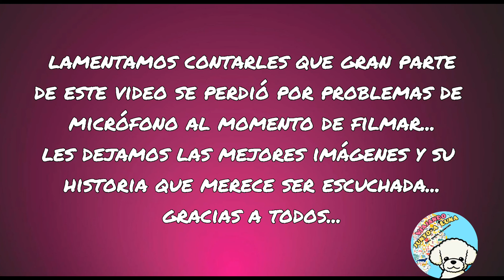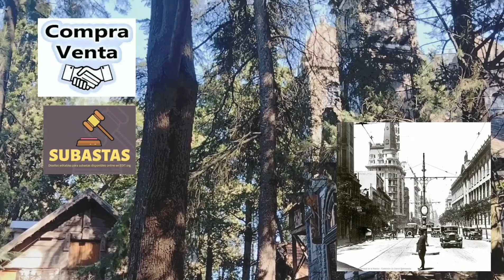🌎 Campanopolis 🏰🏰 || Un lugar mágico en Bs.As ⚔️🛡️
les dejamos este video de nuestra visita a campanopolis un lugar sacado de los mejores cuentos medievales en gonzalezcatan

lamentablemente tuvimos problemas técnicos al filmar y no nos dimos cuenta que el micrófono estaba roto el cual a la hora de editar tuvimos que borrar esos videos que cumplía su función de explicar/contar lo que se estaba viendo...

se les agradece mucho el apoyo...

y agradecer a la empresa de turismo gruposumma por la invitación..